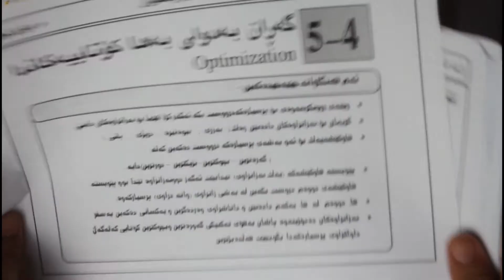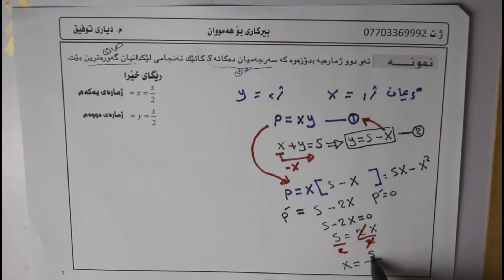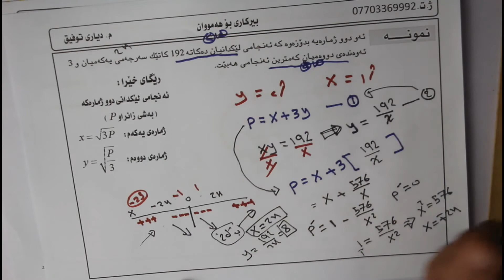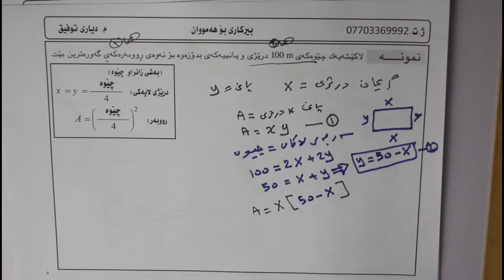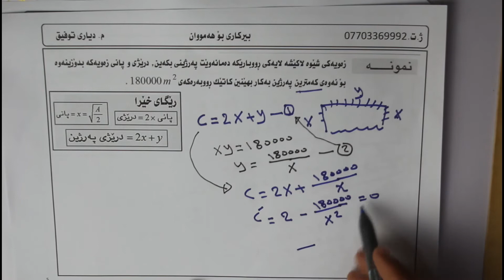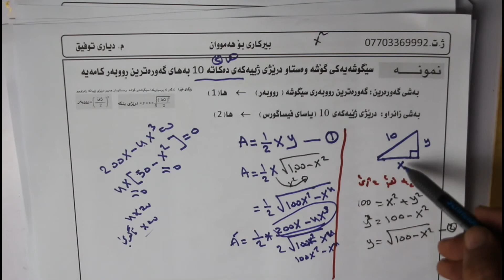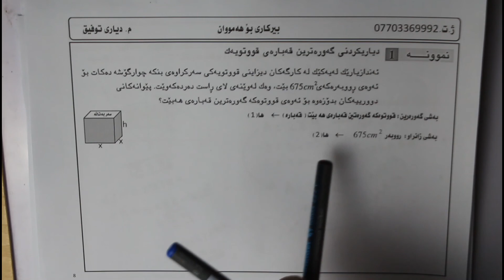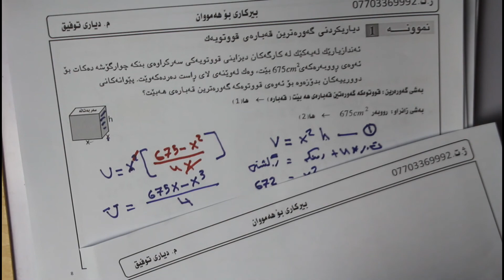گەران بەدوای بەها کوتایەکاندا